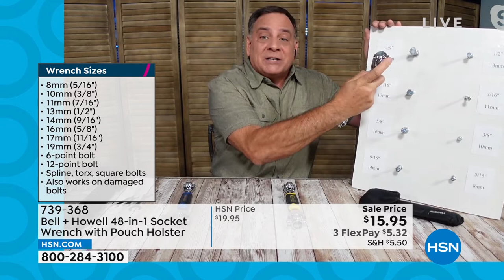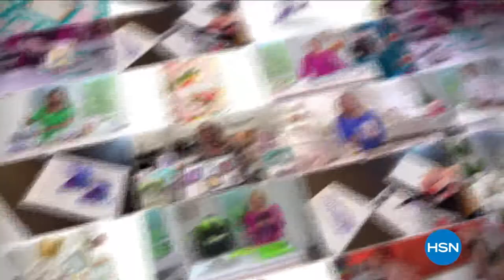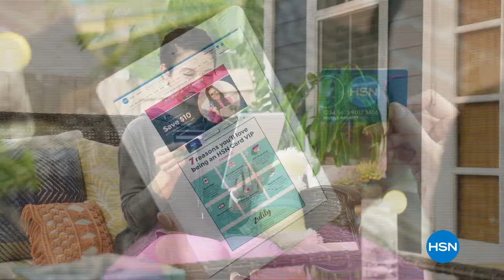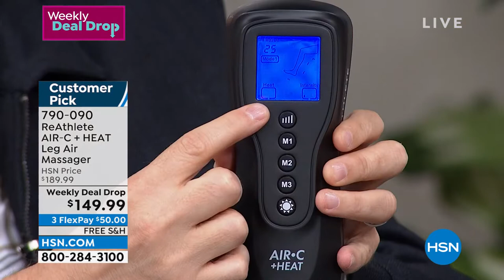HSN | Father's Day Faves with Adam, Guy & Ty 06.06.2022 - 09 PM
Show dad the love on Father?s Day with help from three of our favorite daddy-os, Adam, Guy, and Ty!